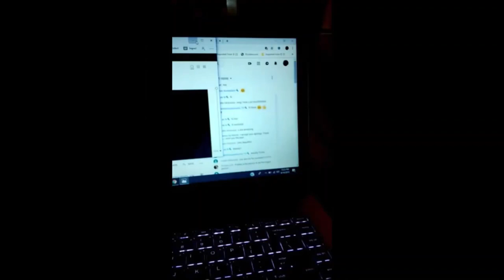The Day After Christmas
Welcome, everyone. Welcome to Carolina Diamond Productions Youtube channel The Day After Christmas